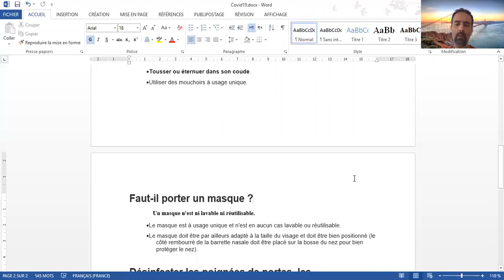PowerPoint - Devoir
Bakhous - 2020